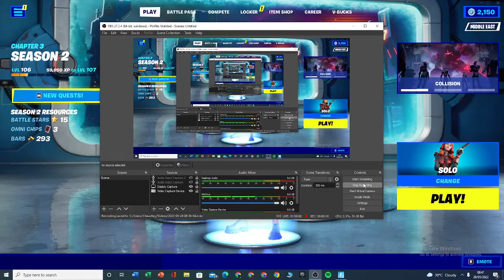trying to win a fortnite game.